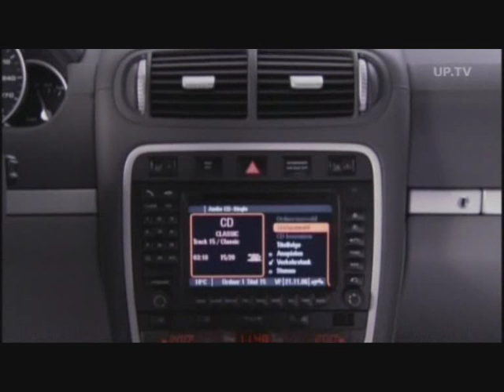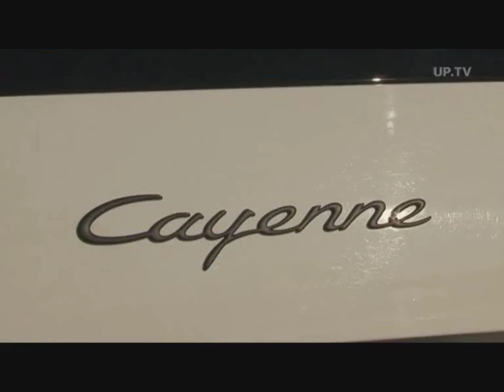Porsche Cayenne Diesel